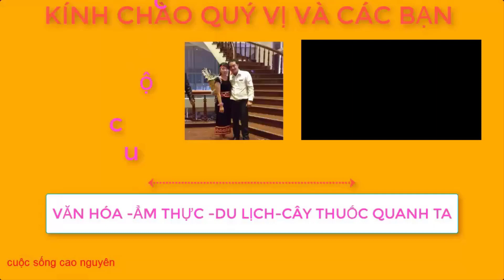GÀ Đông Tảo Già 5 Năm Chỉ 2 Món Thế Mà Ngon